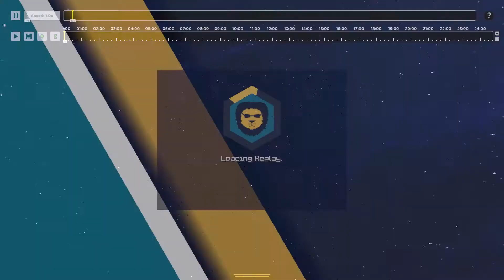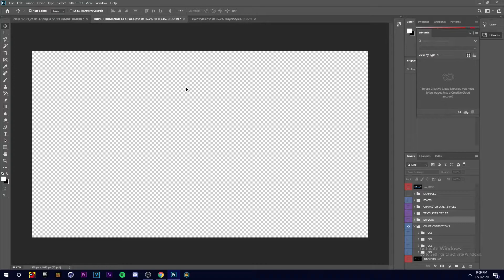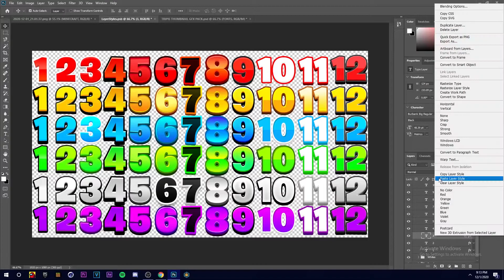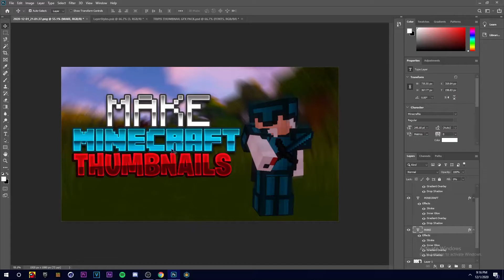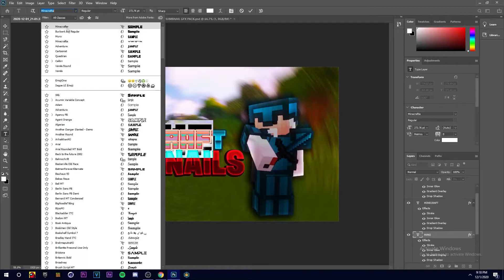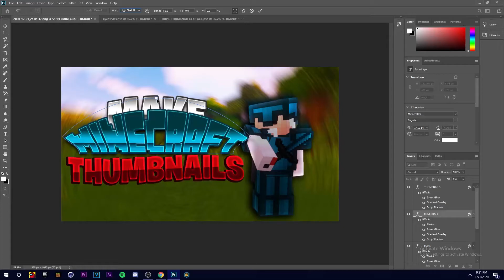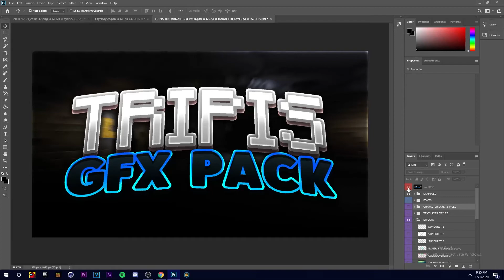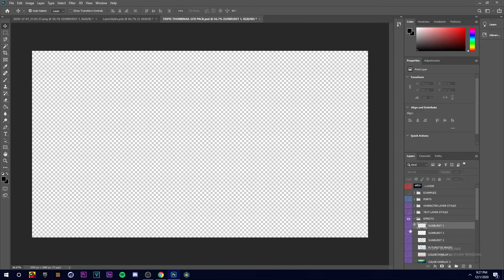How To Make Minecraft THUMBNAILS On PHOTOSHOP (CC/2020) *TUTORIAL*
INFO 🧾:
IGN: MomsterGG
Server: mc.hypixel.net
Game: Skywars
Texture pack: releasing at 2k

FAQ:
Will I add you as a friend?
yea
Will you play with me?
yea
What Mouse/Keyboard do you use?
Keyboard is HP GK100 and the mouse is Logitech G102